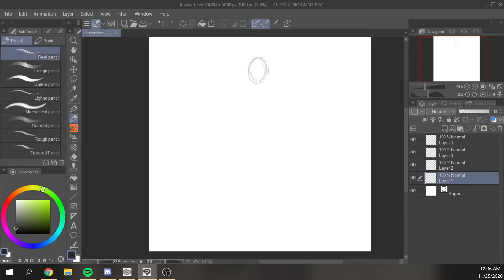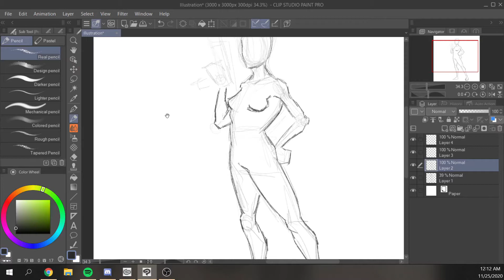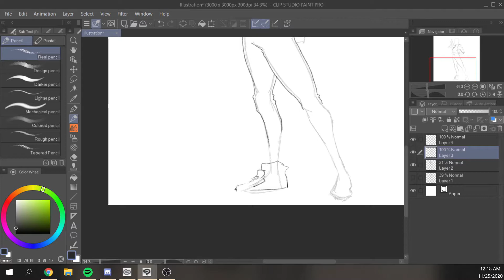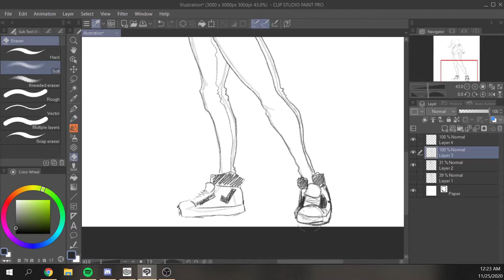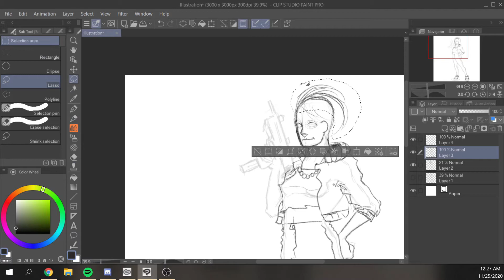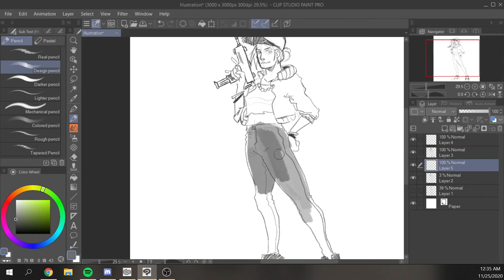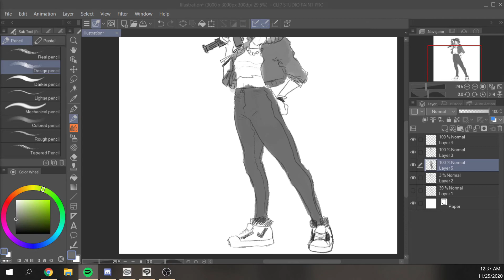Draw Time - Keeping it Loose (OC)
Quick sketch with a Cyberpunk/Akira Toriyama style to it.

Tools Used:
Clip Studio Paint Pro
Cintiq 13HD Creative Pen & Touch Display